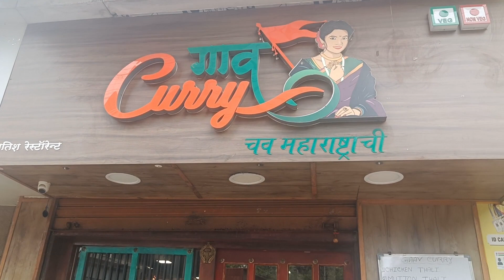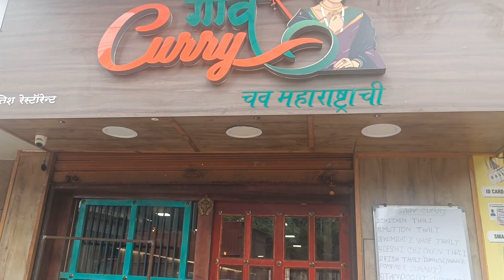GAON CURRY RESTAURANT | POWAI | BEST RESTAURANT FOR THALI & SEAFOOD SPECIAL 😋 MUMBAI FAMOUS 😋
Queries Solved -

best restaurant in mumbai
best restaurant in mumbai for couples
best restaurant in mumbai for dinner
best restaurant in mumbai central
best restaurant in mumbai for lunch
best restaurant in mumbai 2023
best restaurant in mumbai india
best restaurants in mumbai with a view
best restaurants in mumbai for a date
best restaurants in mumbai with good ambience
best restaurants at mumbai
best ambience restaurants in mumbai
best family restaurant and bar in mumbai
best experience restaurants in mumbai
best restaurants in marol andheri east mumbai
best seafood restaurant in fort mumbai
gaon curry restaurant
gaon curry restaurant
seafood restaurant in mumbai
best seafood restaurant in mumbai
best budget seafood restaurant in mumbai
best malvani seafood restaurant in mumbai
seafood restaurants in mumbai andheri
best seafood restaurant in navi mumbai
best seafood restaurant in south mumbai
best seafood restaurant in dadar mumbai
seafood restaurant in mira road mumbai
seafood restaurants in mulund mumbai
cheap seafood restaurants in mumbai
seafood near me fine dining
seafood restaurants open for dine in
seafood restaurants in goregaon mumbai
good seafood restaurants in mumbai
sea food restaurant in harlem
seafood restaurants in mumbai
mumbai seafood restaurant